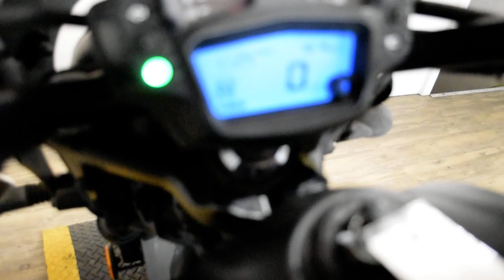2018 Kawasaki Vulcan S ABS Cafe | Used motorcycle for sale at Monster Powersports, Wauconda, IL